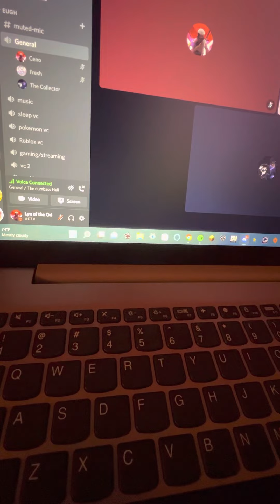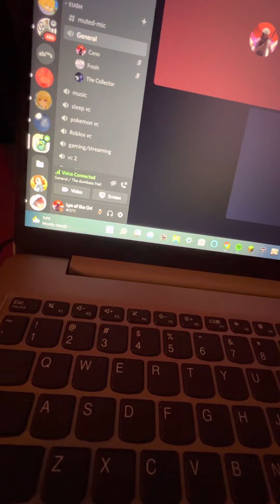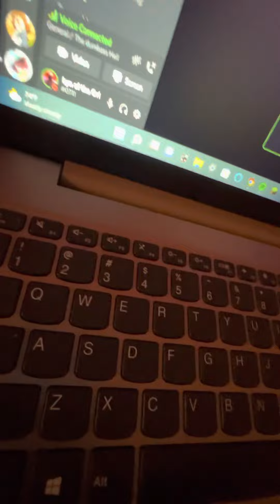Midnight sleeping JSNDN